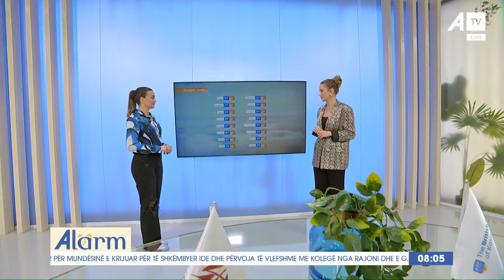Parashikimi i motit me Emirën dhe Jetën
Follow ATV on Facebook:

 / atvks

Follow ATV on Instagram:

 / atvlive.tv